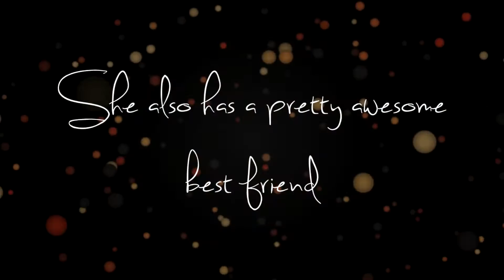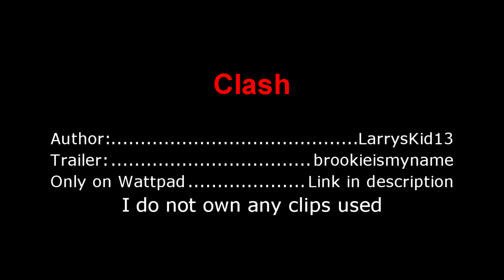Clash [Wattpad]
Summary: Maeve Howell is the daughter of the best manger for the greatest managing agency in England. She has a sweet boyfriend, an amazing best friend and a popular status in school. Liam Payne is the famous reckless heartthrob. Suffering in life on a daily basis, people think he's a bad influence. When Liam's manger quits, he hires Maeve's father. And he has to live on their property because almost all his earnings and property were taken  from him by his previous manager.  When they meet, it's like an atomic bomb. Both with strong and cocky personalities from being rich and powerful, this is not going to end well. They're bound to clash.